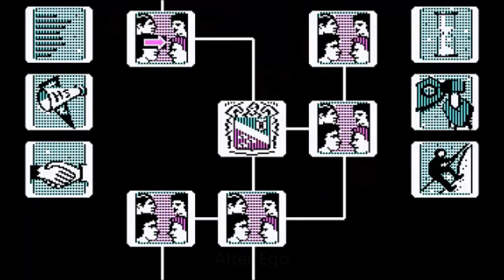Best 1986 Video Games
List of the best videogames of 1986.

List of the games:

01 - Metroid
02 - Uridium
03 - The Sentinel (aka The Sentry)
04 - Aliens - The Computer Game
05 - Arkanoid
06 - Enduro Racer
07 - World Games
08 - The King of Chicago
09 - Castlevania (aka Akumajo Dracula)
10 - Might and Magic - Book I
11 - Trinity
12 - Dragonskulle
13 - Alter Ego
14 - Quartet
15 - Zanac
16 - Bubble Bobble
17 - Fantasy Zone
18 - KiKi KaiKai
19 - Alex Kidd in Miracle World
20 - Solomon's Key
21 - Mexico 86 (aka Kick and Run)
22 - 720°
23 - Kid Icarus
24 - Thrust
25 - Cauldron II - The Pumpkin Strikes Back
26 - Leader Board
27 - Tau Ceti
28 - Space Quest: Chapter I - The Sarien Encounter
29 - Rebelstar
30 - The Great Escape
31 - Rygar - Legend Warrior
32 - The Chessmaster 2000
33 - Defender of the Crown
34 - Spindizzy
35 - The Legend of Zelda
36 - Xain'd Sleena
37 - Parallax
38 - Dragon Quest (aka Dragon Warrior)
39 - Ikari Warriors
40 - Trojan
41 - Rampage
42 - Starflight
43 - Pro Wrestling
44 - OutRun
45 - Darius
46 - Side Arms: Hyper Dyne
47 - Legendary Wings
48 - Rambo - First Blood Part 2
49 - Sanxion
50 - Star Soldier
51 - Buggy Boy
52 - Salamander (aka Lifeforce)
53 - Renegade
54 - Rolling Thunder
55 - Super Sprint
56 - The Goonies [NES version]
57 - WEC Le Mans 24
58 - The Detective Game
59 - Wonder Boy

- Games list doesn't follow alphabetical order and it is not a ranking: in our opinion, each title shown is worth playing.
- Many of the games are available for multiple platforms and video doesn't always showcase the original version of the game.
- The above titles were published for the first time on that year.
- List is continuously updated on our Facebook page: administrators and users chose the games.
- Many videos were produced by other Youtube users (we acknowledge them at the end of the montage).
- We would like to thank the above users for sharing valuable material online.
- To suggest titles to add to the list or to disapprove our choices, leave your feedback in comments section or in our Facebook wall.